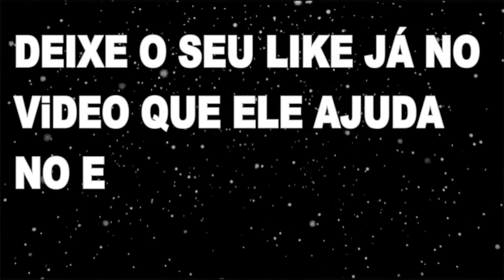LULA ENSINA COMO ELE GANHAVA DINHEIRO HONESTAMENTE QUANDO ERA JOVEM. KKKkkkkkk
GEISY ARRUDA KID BENGALA ME MOSTRO O P@U DELE QUASE ELE ME COMEU, E NÃO ME FALTOU VONTADE DE SENTIR TODO AQUELE CACETE DENTRO DA MINHA BOQUINHA NUMA CHUPADA DEVASSA NA QUELE CACETE ENORME. GEISY REVELA SEGREDO DO KID BENGALA

LOLAH VIBE  SOU EXIBICIONISTA SE TEM ALGUÉM VENDO EU ACHO LEGAL  TENHO TESÃO SE TEM ALGUÉM VENDO CHUTANDO O SEU SACO

ELISA SANCHES E MARI ÁVILA AMO CHUPAR P@U SE DEIXA FICO HORAS MAMANDO SEM PARA. SE TIVER GOSTO BOM EU ENGULO TODINHO

EMME WHITIE JÁ ENFIEI O TACO DE BEISEBOL TODO NO C# DO CARA.E  FALA COMO FOI CHUTAR O SACO DOS CARAS

GEOVANNA PAES TRANSAVA  DE GRAÇA COM OS CARAS NA BALADA SÓ MONETIZEI A TRANSA. FEZ FILME PORNÔ ACHANDO QUE NINGUÉM IRIA DESCOBRIR

LUIZA AMBIEL EU LEVANTAVA O BUMBUM PARA NÃO PASSAREM A MÃO NA MINHA BUNDA É AINDA PEGAVA NOME DE VAGABUNDA. LUIZA AMBIEL REVELA SEGREDO DA BANHEIRA DO GUGU SEU BIQUÍNI FOI ARRANCADO AO VIVO NO DOMINGO LEGAL

GEISY ARRUDA GOSTO DE FICAR ASSISTINDO OUTRAS PESSOAS TRANSANDO NA MINHA FRENTE. OS CARAS DO SWING E SUPER RESPEITOSOS. ELES PERGUNTAM EU POSSO ADENTRA MEU PINTO NA SUA BUC3TA GRANDE E CARNUDA

UM MINUTO DE CORTES PODCAST COM LULA NO PODPHA cortes podcast youtube cortes venus podcast cortes podcast maromba cortes podcast como fazer lutz cortes podcast podcast cortes do flow podcast rodrigo cortes cortes podcast md chefe cortes de podcast da dinheiro cortes podcast sidoka cortes a deriva podcast cortes podcast brasil como fazer cortes podcast mais cortes podcast regras para cortes de podcast cortes podcast dianho cortes podcast vip cortes podcast saco cheio melhores cortes podcast cortes podcast flow steve cortes podcast fazer cortes de podcast cortes podcast papagaio falante jordi cortes podcast hernan cortes podcast cortes podcast social blade cortes podcast apresentadores canal de cortes de podcast e monetizado Lula e Alckmin se encontram durante jantar em São Paulo Roda Viva | Luiz Inácio Lula da Silva | 1986 Datafolha mostra que Bolsonaro é candidato favorito para eleger Lula como sucessor Lula discursa para multidão na Argentina e fala em “momento histórico na América Latina” DEOLANE É PETISTA LULA NO PODPAH | MELHORES MOMENTOS TUDO SOBRE O LULA NO PODPAH CANDIDATURA DE LULA PARA 2022 E COTAS NA UNIVERSIDADE LULA NO PODPAH: COMO E ONDE REPERCUTIU LULA COMENTA GOVERNO BOLSONARO NA PANDEMIA
POLÊMICA DA PETROBRAS E PREÇO ALTO DA GASOLINA E GÁS Minha Resposta Ao Igão e Mitíco - PodPah

tem muita gente quer que os papos sejam mais longos como no Flow Podcast, Podpah, PodDelas, Inteligência LTDA, Irombergcast, Venus Podcast, Ticaracaticast, Podihhcast e o A Deriva, papagaio falante,011 Podcast,EU FICO LOKO, ​prosa guiada,podelas,mas a idéia aqui é um papo direto, real, sem enrolação que você possa curtir de uma vez. Sem precisar desmarcar os compromissos do dia pra assistir. podcasts o que é podcast podcast google podcast o que é podcast significado podcast o q é podcast tradução o que significa podcast podcast tradutor podcast apple podcast em ingles podcast logo podcast joe rogan podcast spotifyoq é podcast podcast o assunto podcast g1podcast para aprender inglêspodcast o que significa podcast brasileiros podcast brasil podcast como fazero que podcast podcast caso evandro podcast café da manhã podcast ingles podcast fantastico podcast cbn podcast icon podcast jovem pan